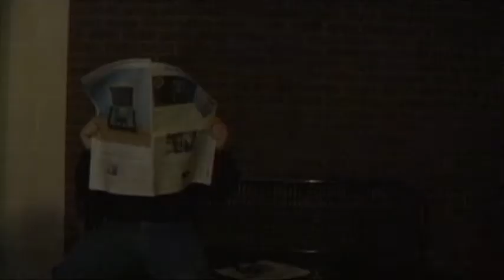Sunglasses at Night Music Video